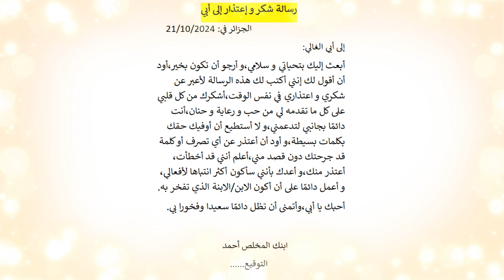رسالة شكر و اعتذار إلى أبي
فيديو عبارة عن رسالة شكر و اعتذار إلى أبي